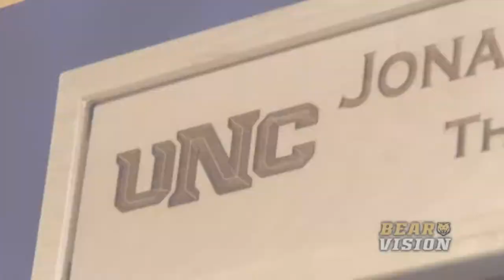UNC Athletics Top 10 Moments of 2016-17: #5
UNC Men's Basketball player Jonah Radebaugh was selected as the Big Sky Defensive Player of the Year, a first for the Bears and this year's 5th top moment.